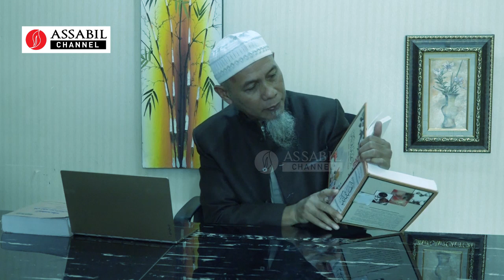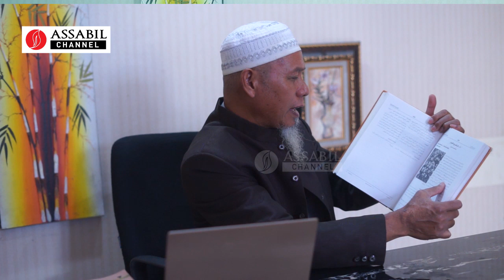HADITS PALING VIRAL SAAT INI DITENGAH WABAH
Benarkah hadits yang menyatakan orang yang memakmurkan masjid tidak akan tertular penyakit?

Bagaimana derajat hadits nya?

Silahkan tonton hingga selesai

Ikuti akun facebook kami untuk informasi Pelatihan Bekam Sunnah Steril Assabil Holyholistic di :